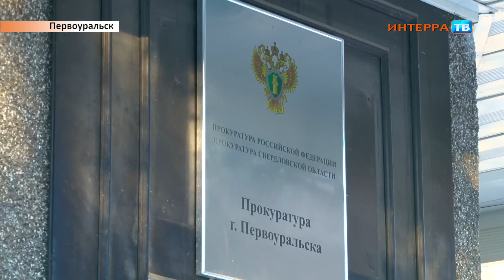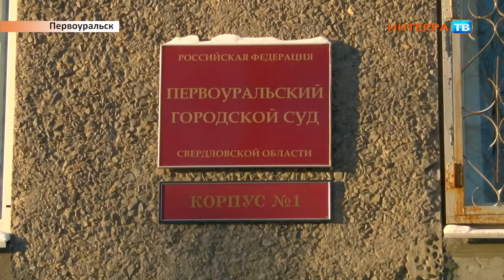Суд 22 12 16